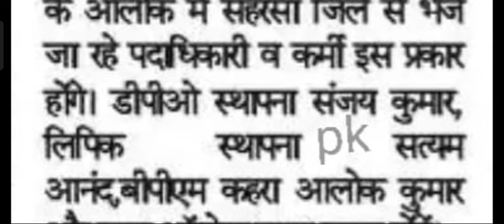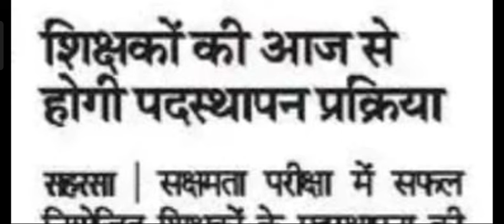सक्षमता पास शिक्षकों की होगी आज पदस्थपन की प्रक्रिया जानिए किस जिले का होगा पदस्थापन